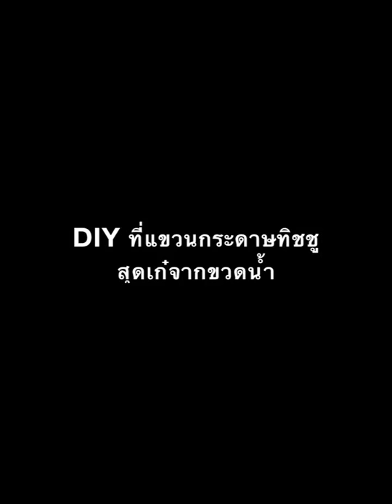DIY ที่แขวนกระดาษทิชชู...